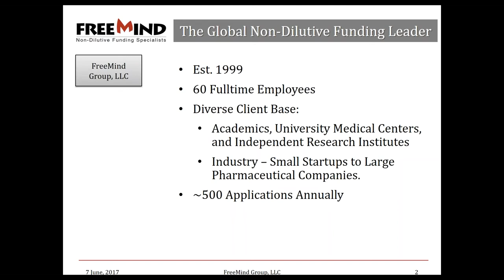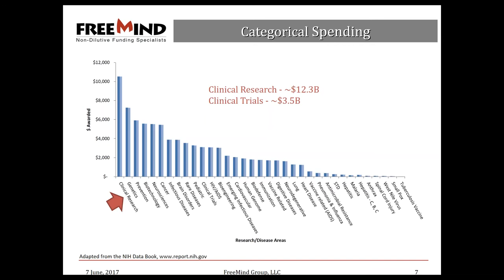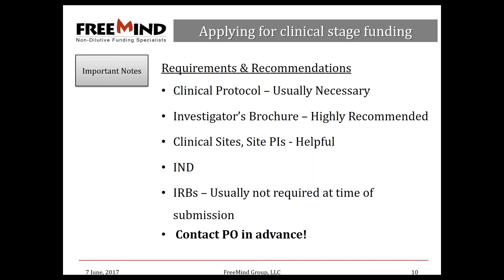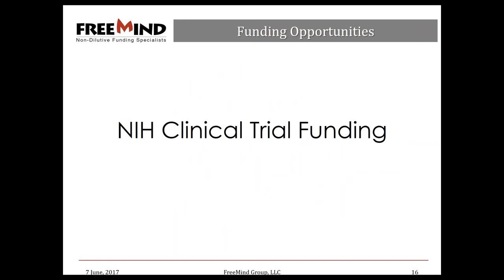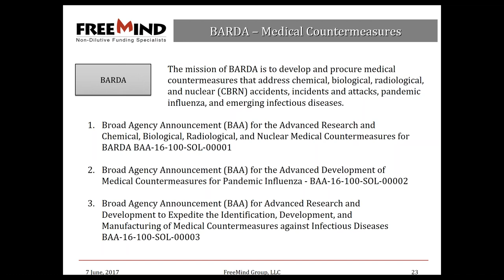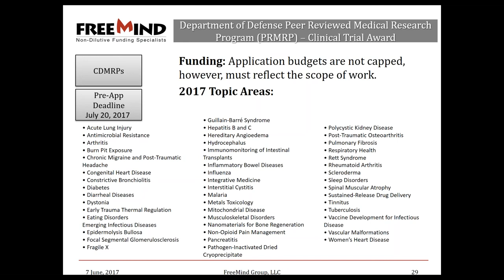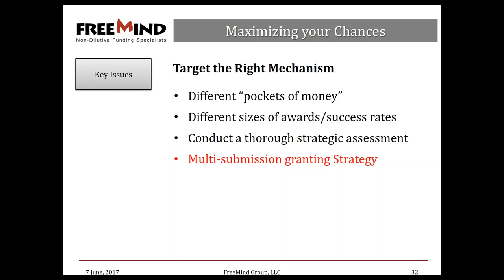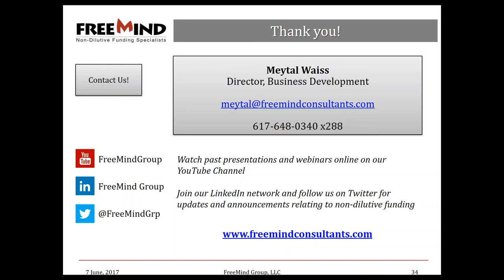Non-Dilutive Funding Opportunities for Clinical Stage Research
2017 FreeMind Webinar Series
Every year, US-based non-dilutive sources of funding award billions of dollars towards clinical stage research in the Life Sciences.

Funding is available for clinical stage funding across scientific fields including Infectious Diseases, Neurosciences, Cardiovascular, and many more. These funds come from multiple Institutes within the NIH, such as NIAID, NIAMS, NIDDK, from BARDA, and from the DOD.

In this webinar, we discuss the process for applying, guidelines, key success components and insight into increasing chances for award.